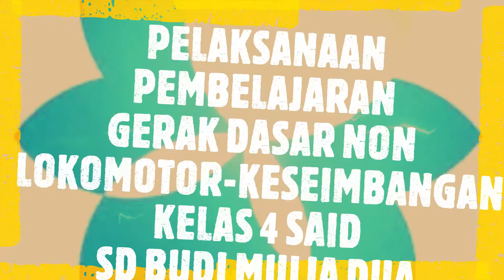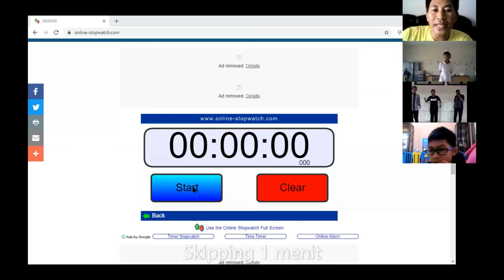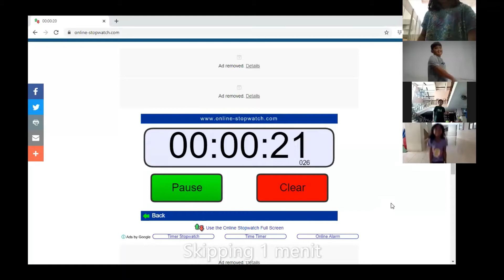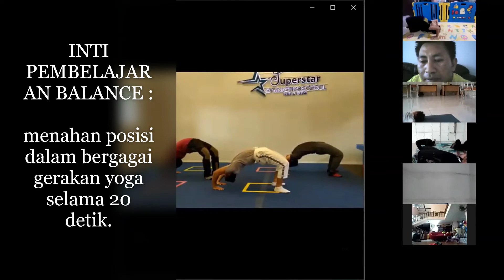PEMBELAJARAN KETERAMPILAN NON LOKOMOTOR (BALANCE) DENGAN LATIHAN YOGA | KELAS 4 SAID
Pelaksanaan pembelajaran bersama Mr.Dede via Zoom